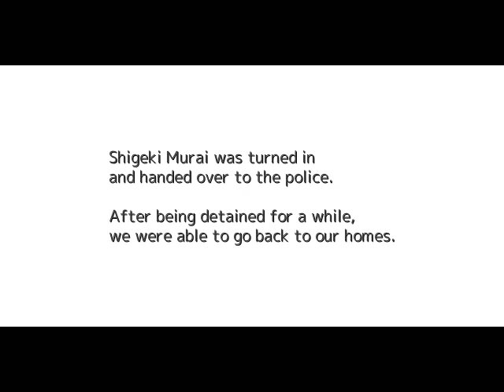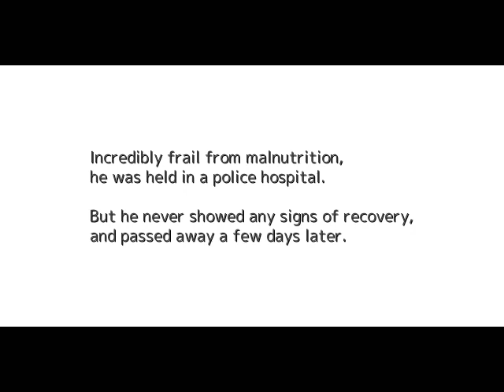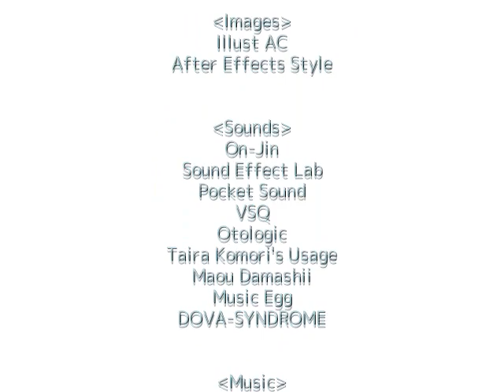RPG Horror: Insanity (7) -Fin-